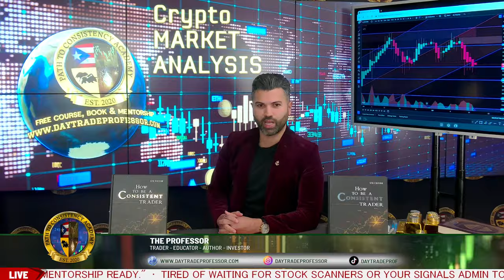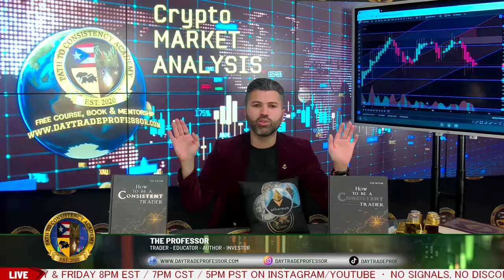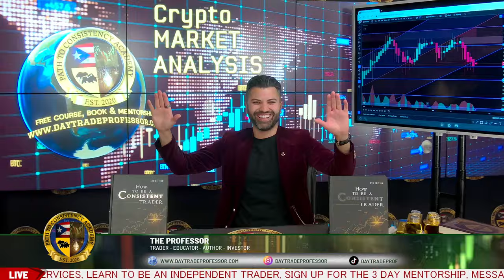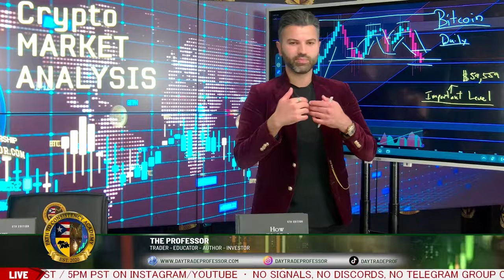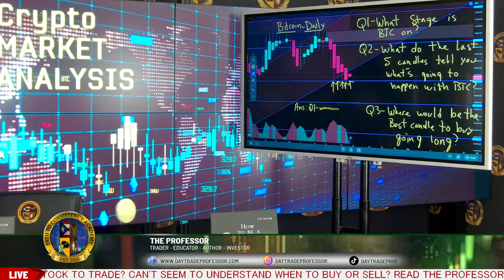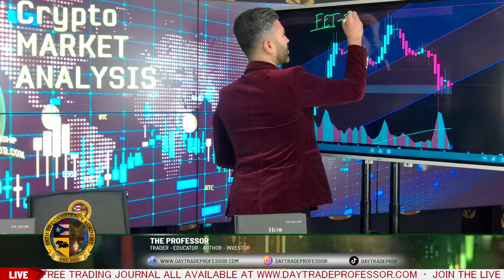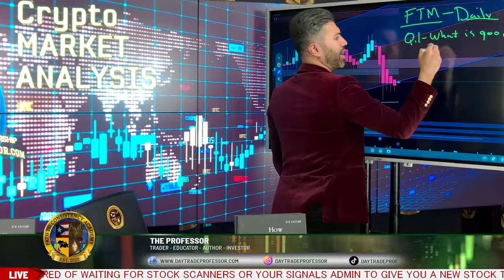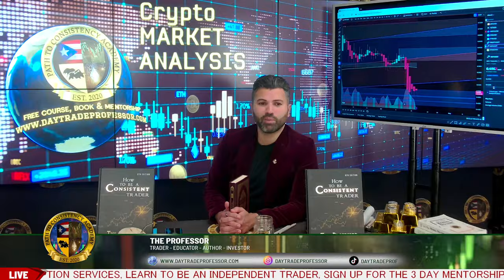"Demystifying the Crypto Market: In-Depth Analysis & Insights"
Step into the fascinating world of cryptocurrencies with our comprehensive Crypto Market Analysis video! In this enlightening discussion, we provide you with a detailed examination of the latest trends, developments, and opportunities within the crypto market.

Led by a team of seasoned analysts and industry experts, this video delves into key market indicators, emerging narratives, and potential catalysts driving the crypto landscape. Whether you're a seasoned investor or a newcomer to the space, our analysis offers valuable insights to help you navigate the complexities of the crypto market with confidence.

From Bitcoin's price movements to the rise of decentralized finance (DeFi) and the explosion of non-fungible tokens (NFTs), we cover a wide range of topics that are shaping the future of finance and technology. Through clear explanations and real-world examples, we help you understand the dynamics driving crypto markets and empower you to make informed investment decisions.

Join us as we decipher market sentiment, identify emerging opportunities, and uncover potential risks that every crypto investor should be aware of. Whether you're looking to capitalize on short-term trading opportunities or build a long-term investment portfolio, this video provides valuable insights to help you succeed in the fast-paced world of cryptocurrencies.

Don't miss out on this opportunity to stay ahead of the curve in one of the most exciting and dynamic markets of our time. Together, let's navigate the crypto market and unlock the potential for financial growth and innovation.Teaching You How to Trade Stocks & Cryptocurrency.

Live shows every Tuesday and Friday at 8pm est on Instagram.